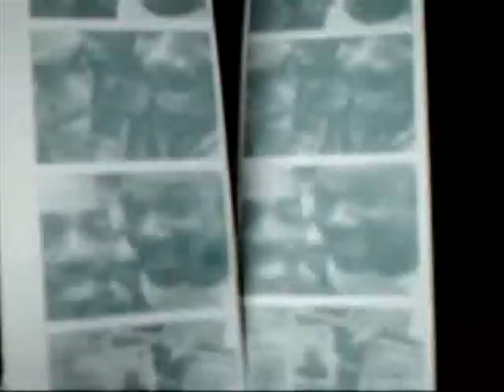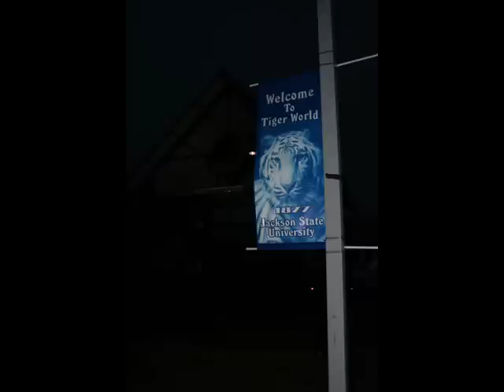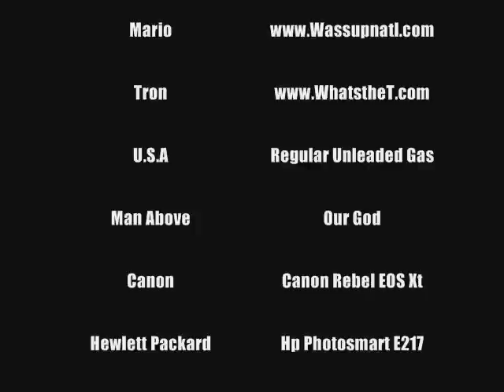Freedom 2007 MLK Weekend Atlanta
a couple of friends, having a good time...on a very important weekend.